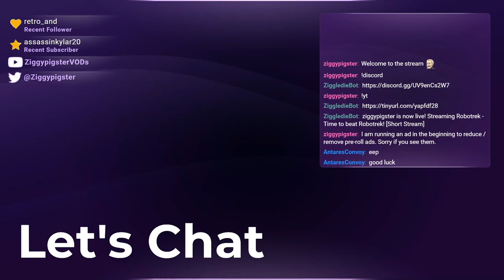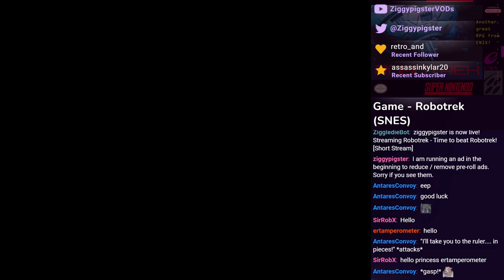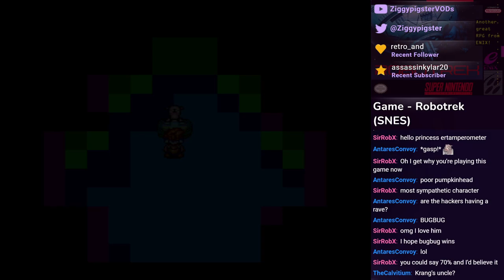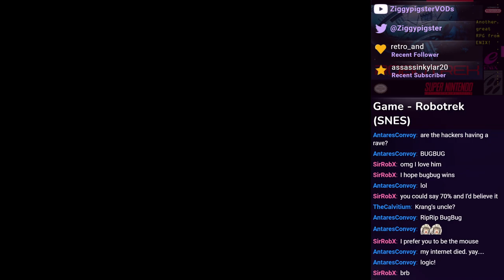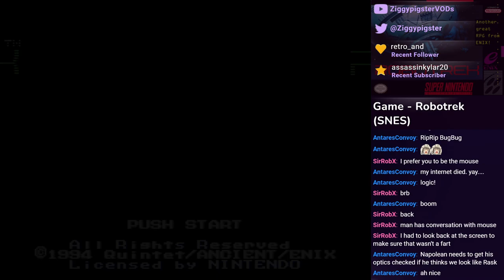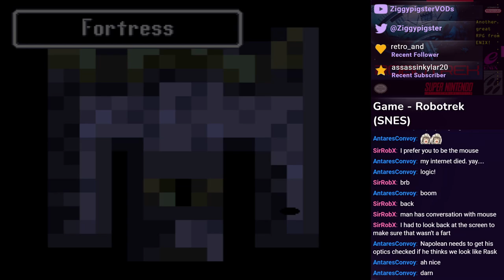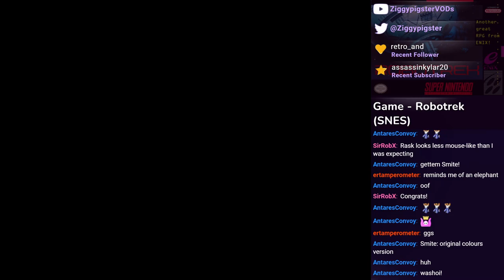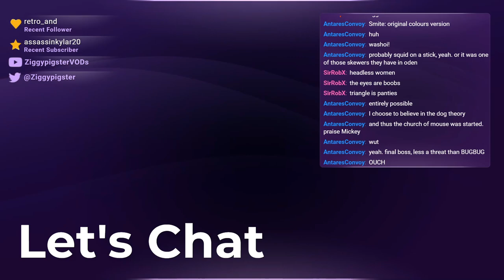Robotrek (SNES) Playthrough: Low Level Run - Part 4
Stream: Quintet Series - Let's Play Robotrek SNES